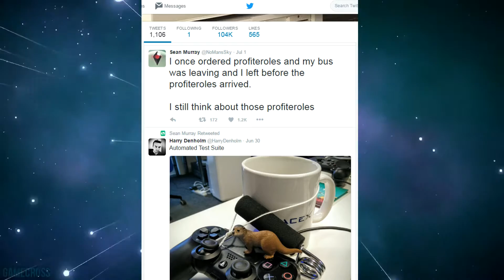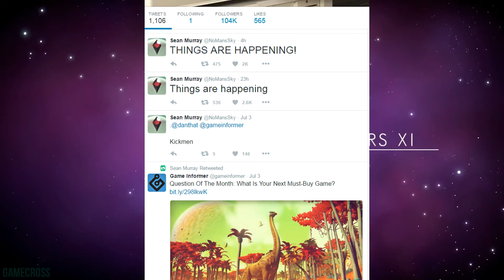No Man's Sky News Update 7-8-16 Going Gold Edition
As it stands now No Man's Sky is set for release on August 9th. With the news of NMS going GOLD Thursday it seems nothing stands between our community and 18 Quintilian planets.

▼ Track Name:
Scorpion